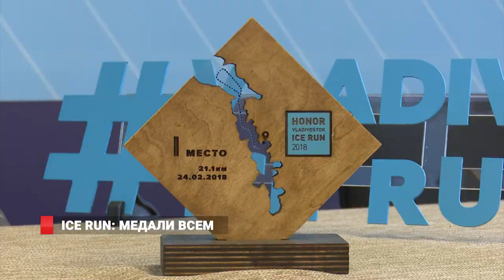Ледовый марафон: как это будет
Ледовый марафон Honor Vladivostok Ice Run состоится во Владивостоке 24 февраля 2018 года. Международный ледовый полумарафон пробегут в приморской столице уже в третий раз. О программе мероприятия, призовом фонде, партнерах забега, и многом другом рассказали организаторы самого массового зимнего бегового события в истории Дальнего Востока.